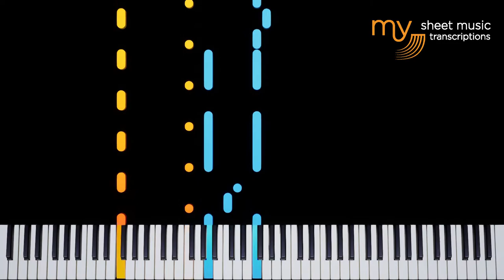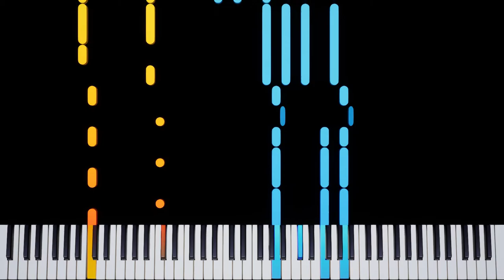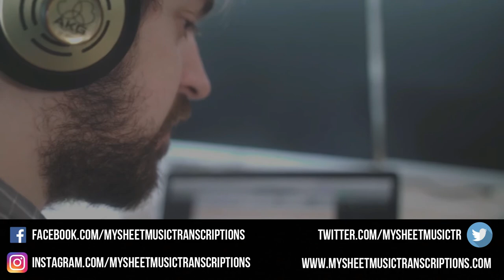Nagisa No Deka Melon (Junpei Fujita) - Piano Tutorial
Nagisa No Deka Melon (Junpei Fujita) From Rosario + Vampire - Piano Tutorial